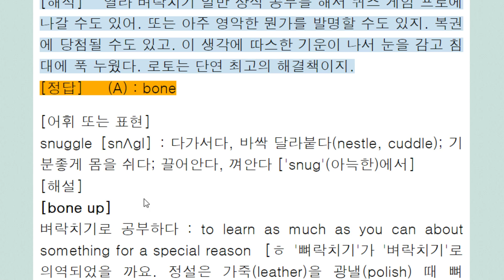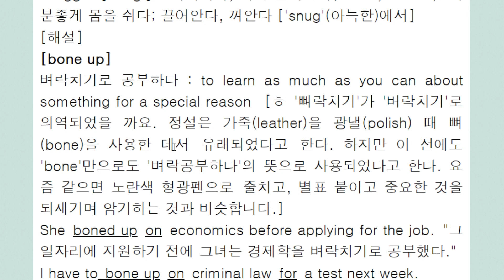bone up on ~ 벼락치기 ㅎ 뼈락치기 공부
가죽을 뼈로 닦는 데서